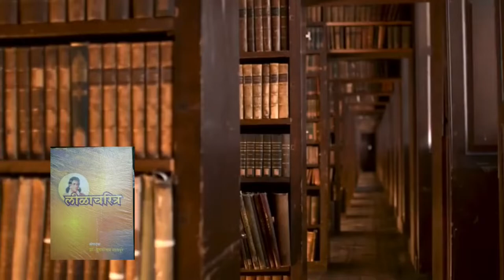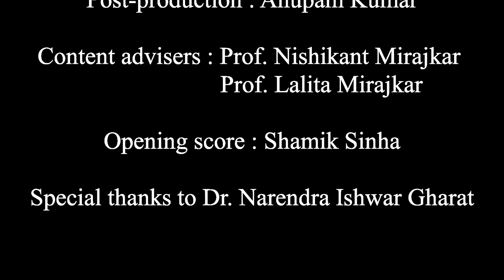Granthyatra Episode 71 - Orpheus - Collection of short stories by Dileep Chitre (English)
The stories in the collection ‘Orpheus’ are the stories of life in mega cities. Chitre depicts the busy life in cities, the loneliness experienced by city dwellers despite being surrounded by crowds, their self-centeredness, suffocation, fear and the stifling nature of man-woman relationships through these stories. Watch this video to know how stories in this collection encourage the readers to contemplate on human existence. Listen to Dr. Narendra Gharat to understand Chitre's contribution to Marathi short story.